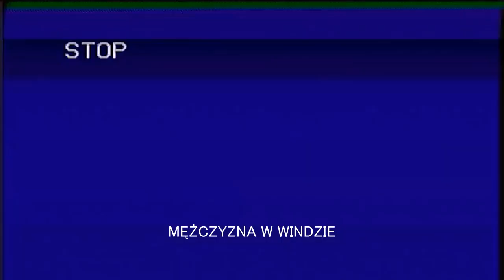Mężczyzna w windzie [Creepypasta]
★ Z GÓRY DZIĘKUJĘ ZA LIKE/ULUBIONE/KOMENTARZ
★ JEŚLI MASZ JAKIŚ POMYSŁ NA FILMIK/ZNASZ FAJNĄ PASTĘ
NAPISZ NA ASKU / GG 36096378 / SKYPE troche.straszne